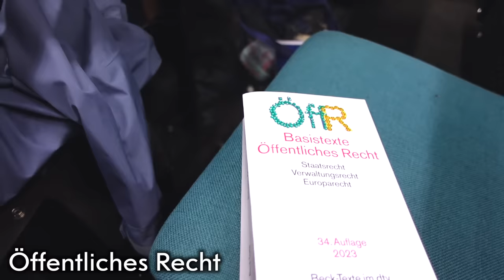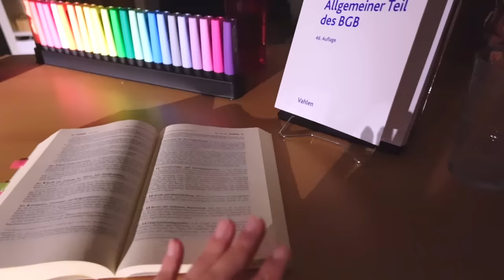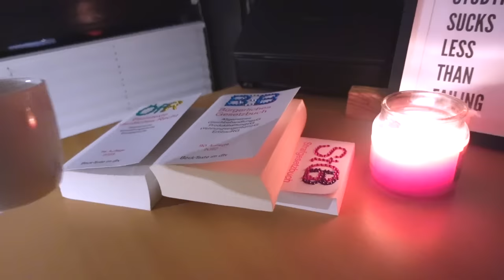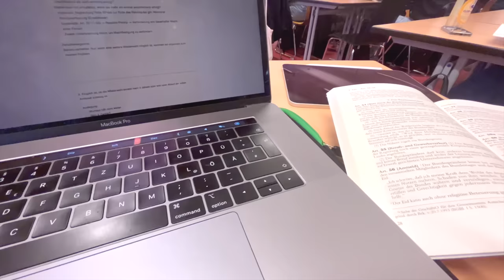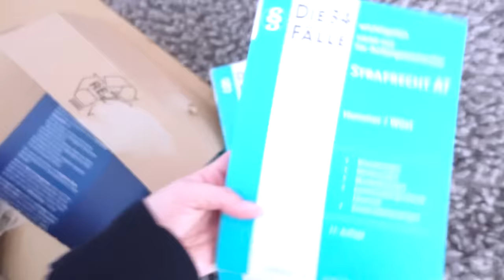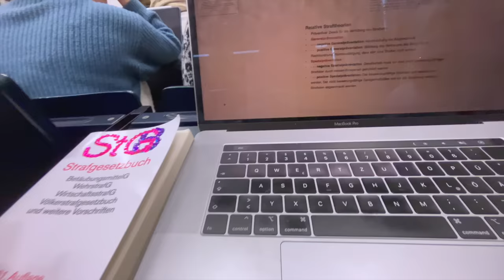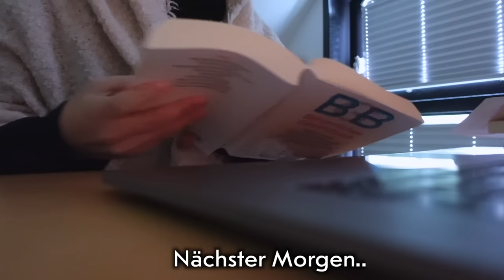VLOG: meine ersten Vorlesungen in der Uni (Jura, Lernen, Alltag)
Meine ersten Vorlesungen im Jura Studium und meine erste Uni Woche als Jura Ersti!!🤓💕

PODCAST: Gut Genug - Lara Emily